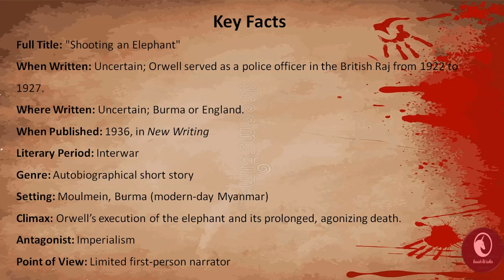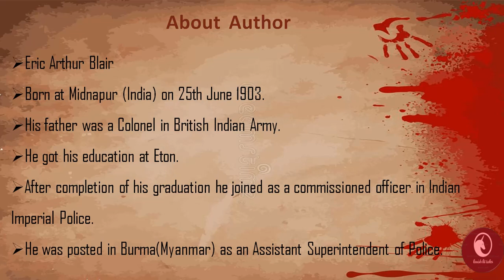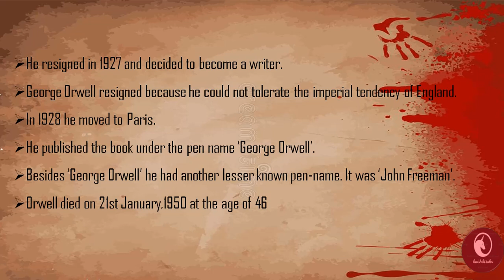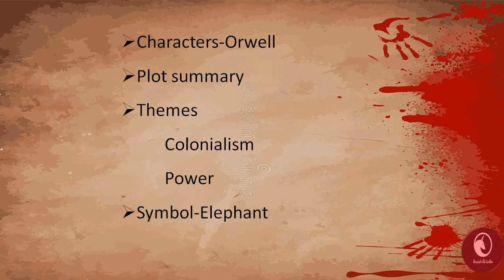Shooting an Elephant by George Orwell/ Summary -Short story in Tamil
Shooting an Elephant by George Orwell /Shooting an Elephant by George Orwell summary/Shooting an Elephant by George Orwell themes/Shooting an Elephant by George Orwell symbol/Shooting an Elephant by George Orwell characters